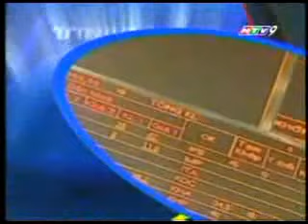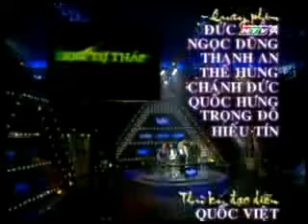(HTV9) Trích đoạn Kim tự tháp cuộc thi quý (6/11/2007)